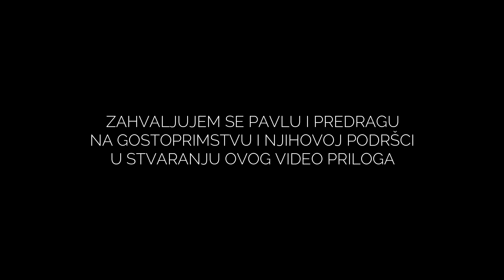Valjevska Kamenica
Poseta prijateljima na imanju u Valjevskoj Kamenici.
Plantaže jagoda, ribnjak, seosko domaćinstvo i nesagledivi brežuljkasti pejzaži okupani prolećnim suncem.